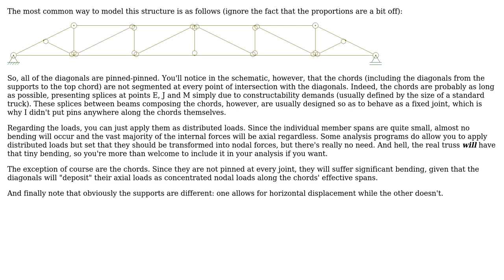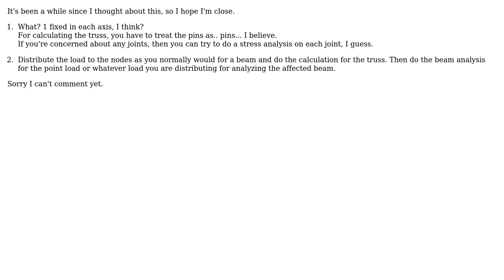Engineering: How do you model a real-life truss in structural analysis software? (2 Solutions!!)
Engineering: How do you model a real-life truss in structural analysis software?

With thanks & praise to God, and with thanks to the many people who have made this project possible! | Content (except music & images) licensed under CC BY-SA | Music | Images & others | With thanks to user Zero user Wasabi user user32882 user hazzey and the Stack Exchange Network Trademarks are property of their respective owners. You are responsible for your own actions.